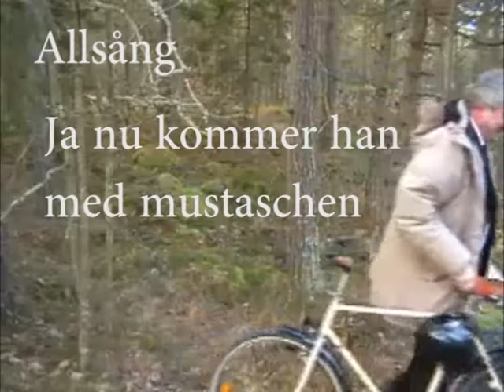Avtackning Håkan Juholt som ordförande för Socialdemokraterna Kalmar län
En film som visades när Håkan Juholt avtackades som distriktsordförande för Socialdemokraterna i Kalmar län 9 april 2011 i Högsby.